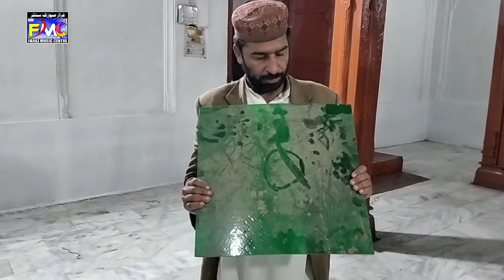Hazrat sakhi sarwar ki darbar ka kam fmc faraz music centre